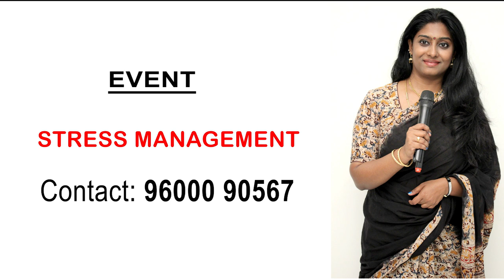Magamuni Movie Review by Dr.Abilasha Psychologist | Arya | Indhuja | Mahima Nambiar | KaaliVenkat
Magamuni Movie Review by Dr.Abilasha Psychologist | Arya | Indhuja | Mahima Nambiar | KaaliVenkat | Jayaprakash |

@MagamuniMovie @MagamuniReview @Arya @Indhuja @MahimaNambiar @KaaliVenkat @Jayaprakash @Aruldoss @ DeepaShankar @Santhakumar

World's first Psychological movie review by Psychologist Dr.Abilasha.

Magamuni (transl. The Great Sage) is a 2019 Indian Tamil crime thriller drama film written and directed by Santhakumar.The film stars Arya, Indhuja Ravichandran, and Mahima Nambiar in the lead roles. S. Thaman scores music for the film and editing is handled by V. J. Sabu Joseph. Principal photography of the film commenced during November 2018. It was theatrically released on 6 September 2019. The film was announced by Santhakumar who is known for his critically acclaimed Mounaguru which was released in 2011. The filming commenced on 14 November 2018, marking the director's second film in his career. The shooting held at a brisk pace and predominantly shot in Chennai, Kancheepuram and Erode. Filmmakers roped in actor Arya to play the male lead who was signed to portray the character of a politician's son.

Cast

·         Arya as Maga and Muniraj

·         Indhuja Ravichandran as Viji

·         Mahima Nambiar as Deepa

·         Kaali Venkat

·         Jayaprakash

·         Aruldoss

·         Deepa Shankar

Directed by

Santhakumar

Produced by

K. E. Gnanavel Raja

Written by

Santhakumar

Story by

Santhakumar

Starring

·         Arya

·         Indhuja Ravichandran

·         Mahima Nambiar

S. Thaman

Cinematography

Arun Bathmanaban

Edited by

V. J. Sabu Joseph

Production
company

Studio Green

Release date

Running time

122 minutes

Country

India

Language

Tamil

Directed by

Sujeeth

Produced by

·         Vamsi Krishna Reddy

·         Pramod Uppalapati

·         Bhushan Kumar

Written by

·         Sujeeth

·         (story, screenplay, and Telugu dialogue)

·         K.G.R Ashok

·         (Tamil dialogue)

·         Abbas Dalal

·         Hussain Dalal

·         (Hindi dialogue)

Starring

·         Prabhas

·         Shraddha Kapoor

·         Songs:

·         Tanishk Bagchi

·         Guru Randhawa

·         Badshah

·         Shankar–Ehsaan–Loy

·         Score:

·         Ghibran

Cinematography

R. Madhi

Edited by

Production
company

·         UV Creations

·         T-Series

Distributed by

AA Films (India)
Yash Raj Films
Phars Film (International)

Release date

Running time

170 minutes

Country

India

Language

·         Hindi

·         Tamil

·         Telugu

·         Malayalam

Budget

₹350 crore

Box office

₹104 crore (India)

~manamsolludhu  ~abilasha